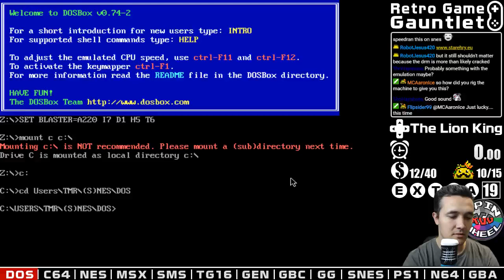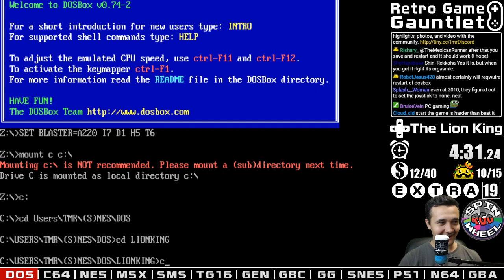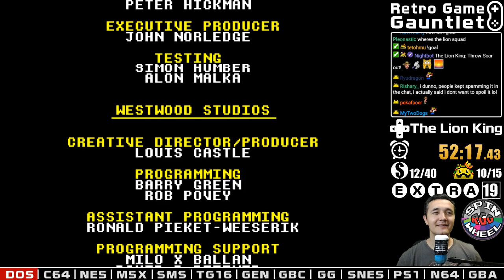RGG S01E19: The Lion King [DOS]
WINNING CONDITION: Beat Level 10 (Scar).

COMMENT: I was impressed on how good they ported the game to DOS, compared to the NES port this one was a legit copy from the SNES/GEN. I struggled throwing scar off the Pride Rock, since I didn't know button sequence to make the grab/throw. The music was good and the graphics were OK. I was very familiarized with the game so it wasn't challenging for me but I had a lot of fun with it. A few minor bugs but still very playable.

REMEMBER: This video it's a full playthrough of The Lion King [DOS] (S01E19) from start until I the game is beaten or the winning condition has been met, sometimes games can be dropped but with a +1 game penalty.